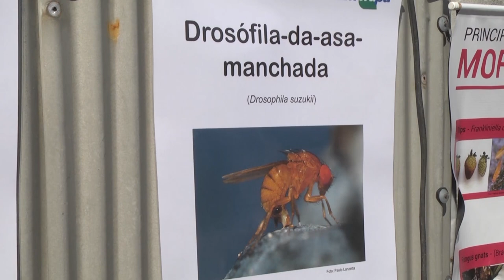Dia de Campo aborda atualizações sobre técnicas de manejo do morangueiro - Rio Grande Rural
Atualmente, pelotas tem cerca de 200 produtores de morango e é o quarto município que mais produz no Estado. Pensando nisso, foi realizado um dia de campo do morangueiro para atualizar os conhecimentos sobre o manejo.